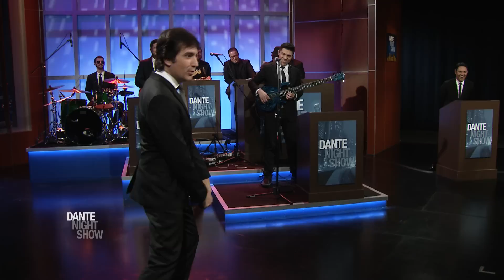Monólogo: "El cuerpo vino fallado" - 02/19/15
Sintoniza Dante Night Show con Dante Gebel de Lunes a Viernes a las 11:30 PM (ET) / 8:30 PM (PT) por América Teve